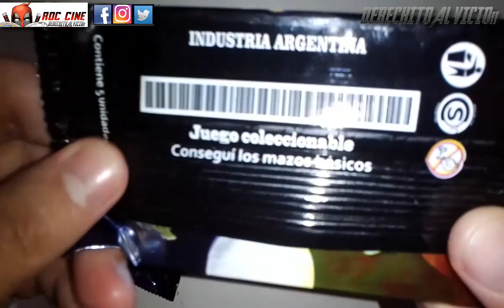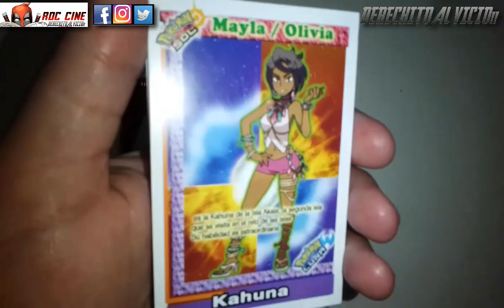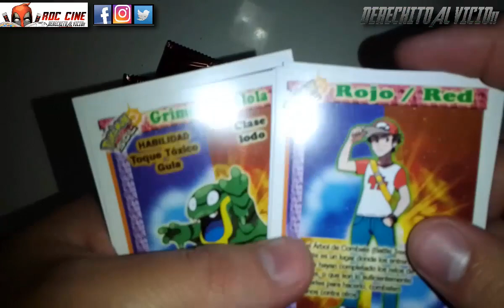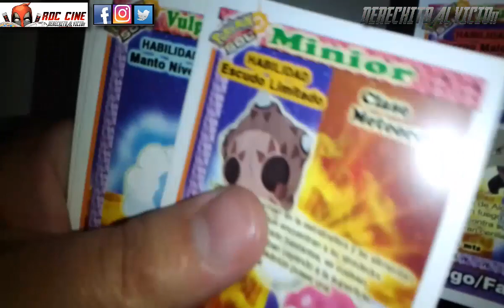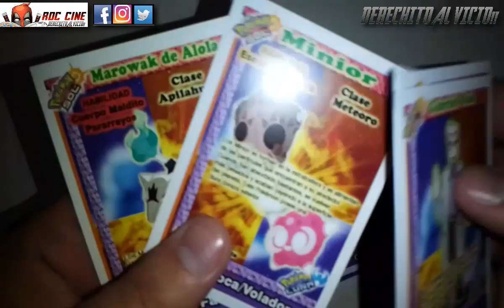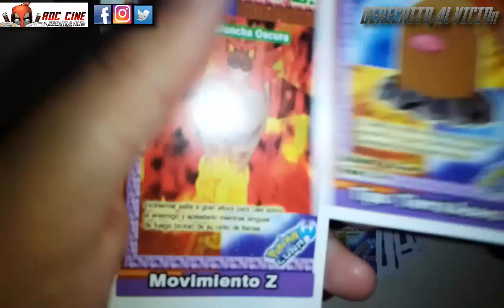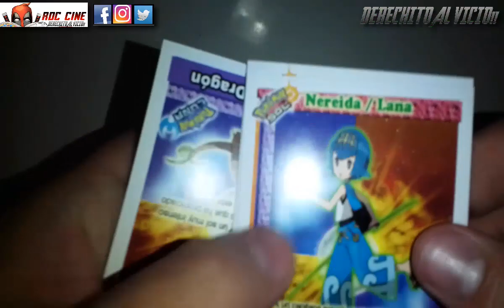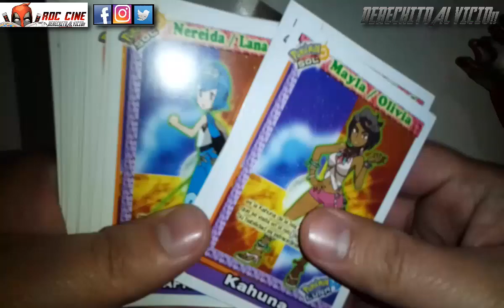[RDC] Unboxing Cartas Pokemon Sol y Luna - Sobres de Misteriosa Coleccion Argentina que Jamas Vimos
Derechito al Vicio! Somos RDC Cine y en esta ocasión veremos en este Unboxing un par de sobres de Cartas Pokemon Sol y Luna que jamas vimos en el pais, son de industria Argentina y su precio supera al de cualquier otro sobre de cartas de hoy en dia.

¿Pero que pokemon nos saldran? ¿Podran jugarse o tendremos que inventarnos nuestras reglas? ¿Valen lo pagado o mejor seguimos con RDC Ediciones? ¿Estara la caja en algun lado? Todo esto y mas lo veremos en el unboxing de esta semana. No te lo pierdas!! XD